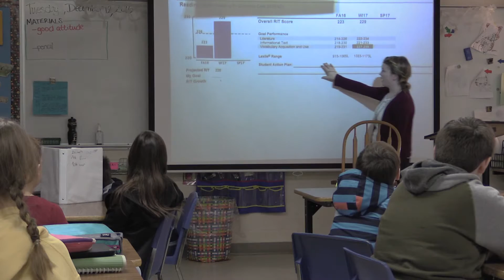Kate and Avery Classroom Spotlight